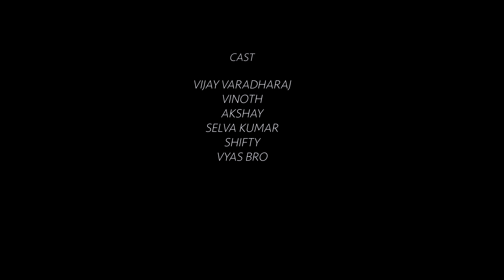Temple Monkeys Office Ep 10 | Payum Puli Pathungum Nagam